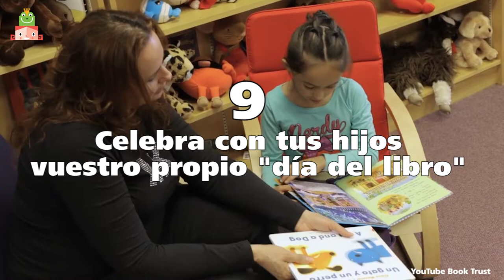10 Claves para conseguir que tus hijos lean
10 consejos infalibles para que tus hijos se enganchen a la lectura